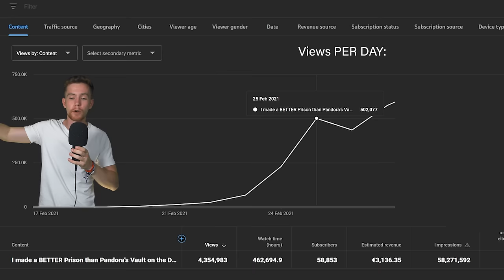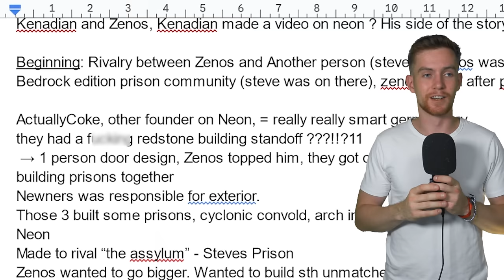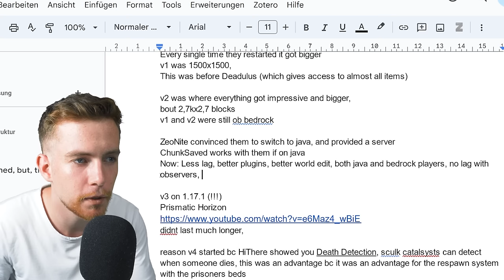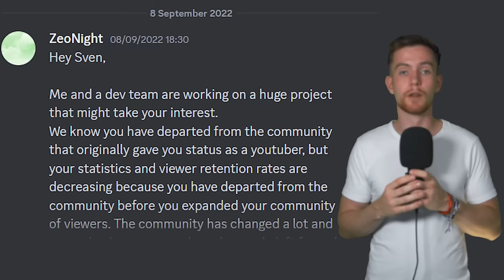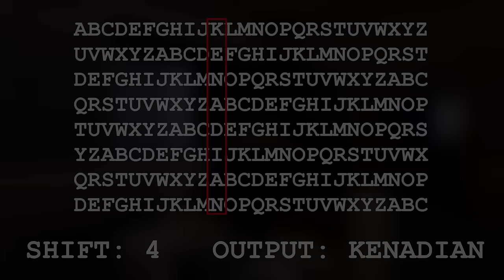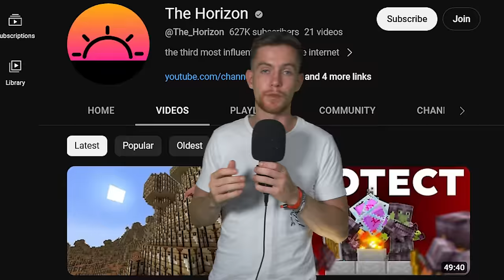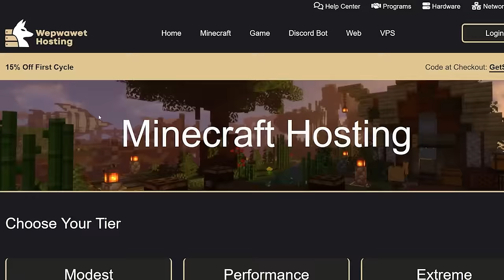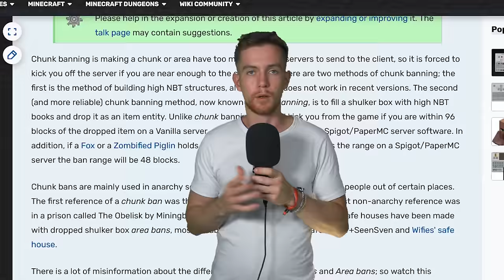The Minecraft Prison that ENDED My Channel - NEON VOID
►In this video I'll detail why Neon Void, the biggest and most inescapable Minecraft prison lead to me ending the SeenSven channel. It features popular Youtubers and People like Kenadian, Miningblob and Zenos, and we will take a close look at how Neon Void came to be, why Neon Void was cancelled, and what made it the best and most secure Minecraft Prison there ever was (until it wasn't)

There is already a video on it that should give you an insight into what to expect.

►Here you can take a look at the Neon World Download as well as some more Info to the different versions and how the prison works etc.

►TIME STAMPS:
★00:00 Intro
★00:42 Origins of Neon Void
★12:40 Features
★17:00 Why it was discontinued
★ 21:54 Why am I ending this channel?
★ 25:21 My NEW Channel!

► I'm really thankful for all kinds of feedback and support, on this, as well as my new channel! Thank you for sticking with me all these years, love y'all :)